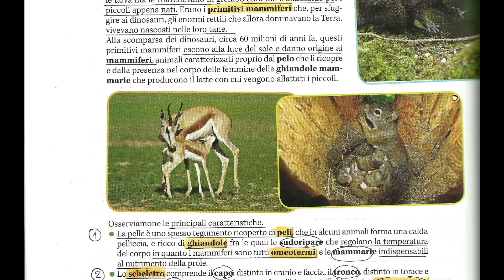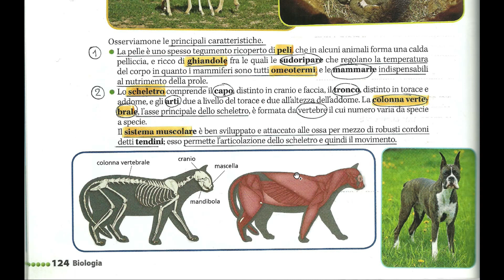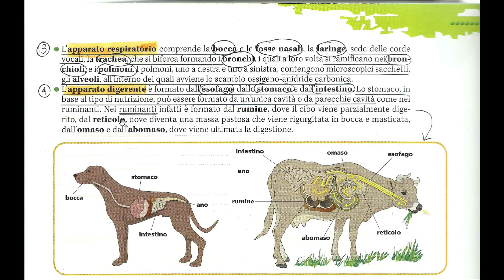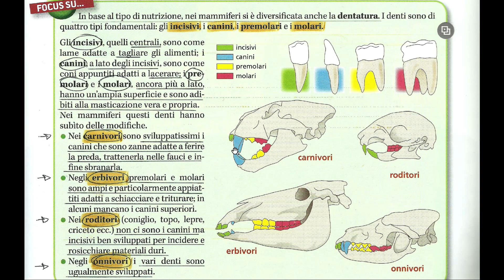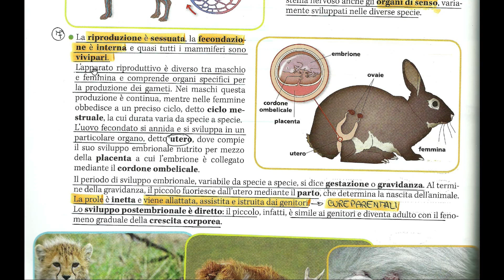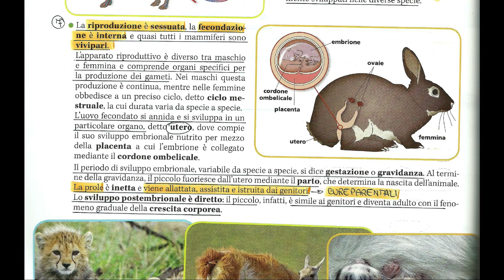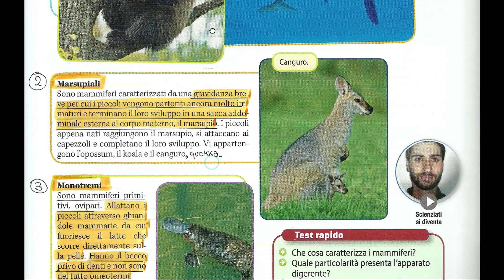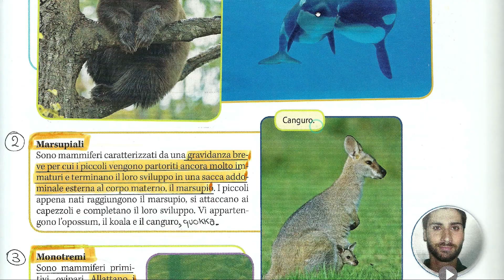I MAMMIFERI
Caratteristiche principali dei mammiferi e principali rappresentanti dei Marsupiali, Monotremi e Placentati.

Tratto da SCIENZE PER IMMAGINI - Fabbri Editori -